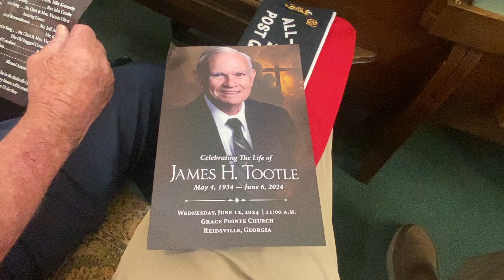Service for Compatriot Jimmy Tootle 01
This is the prelude to the Funeral Service for our Compatriot Jimmy Tootle.